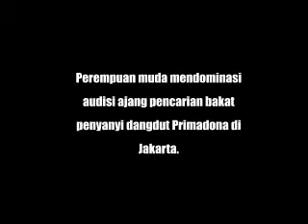ANTRIAN AUDISI PRIMADONA DI JAKARTA